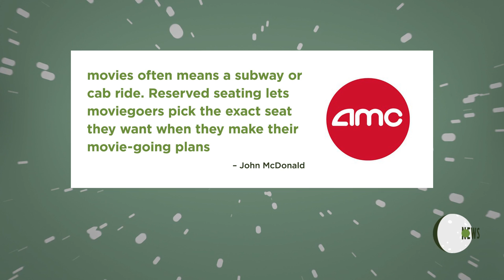AMC Theatres Goes Reserved Seating Only in NYC | Collider News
Natasha Martinez with Collider News breaks down the latest changes to AMC Theatres that will see the New York chain try out reserved seating!